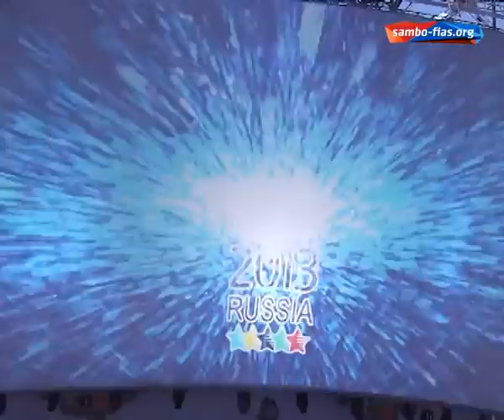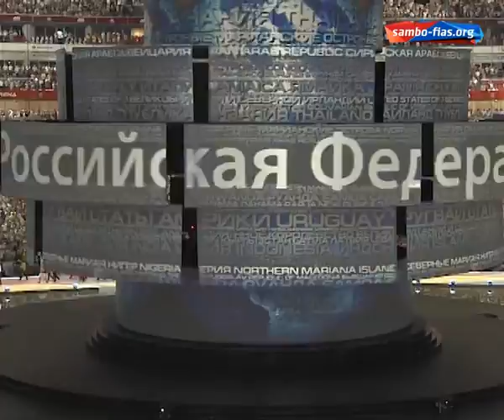Kazan 2013 Sambo Universiade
Kazan, opening ceremony, start of Sambo tournament
This is FIAS Channel.
Казань, церемония открытия, старт турнира самбистов
Это видеоканал ФИАС. Еще больше информации на